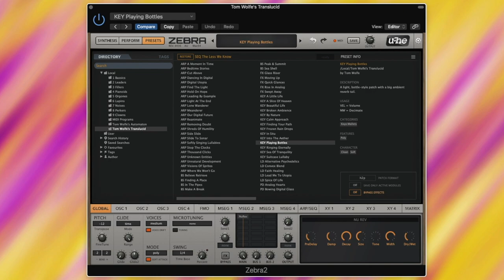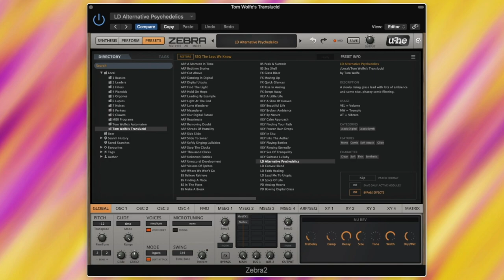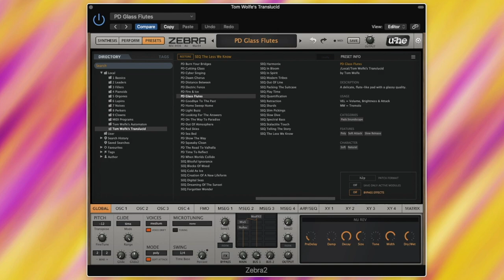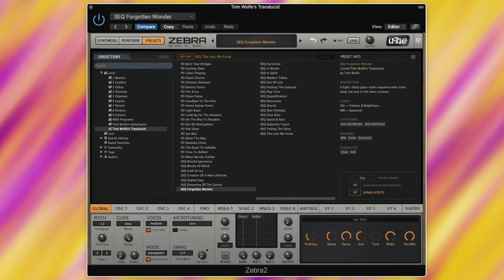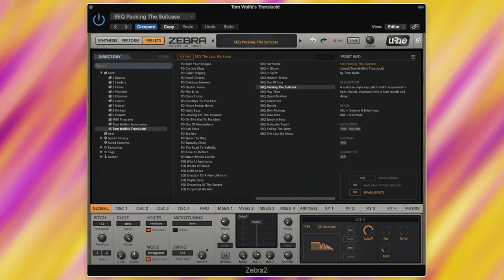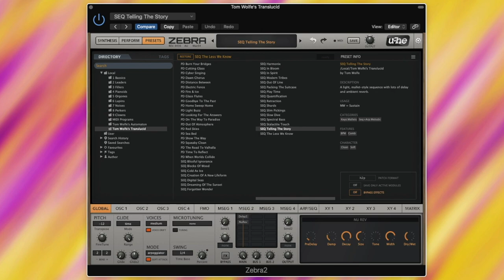U-he Zebra: Translucid Preset Demo (Ambient Presets)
In this video I walk you through my soundbank Translucid for Zebra.

Featuring 100 presets for U-he Zebra 2, Translucid is a bank of ambient presets created with cinematic soundscapes in mind. Full of floating pads, fluid sequences and delicate keys, the sounds of Translucid are glassy and digital in nature, and are perfect for creating electronic ambient tracks, as well as for layering in film and media compositions.